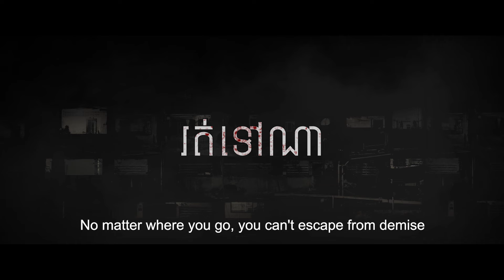រឿង បន្ទប់ខ្មោចជួល-OFFICIAL TRAILER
រឿង បន្ទប់ខ្មោចជួល ​​នឹងចាក់បញ្ចាំងនៅក្នុង​រោងភាពយន្ត ប្រ៉ាមស៊ីនេផ្លិច ចាប់ពីថ្ងៃទី 25-មករា-2024